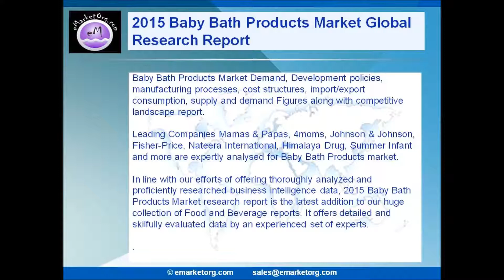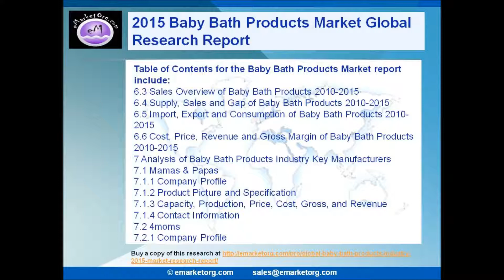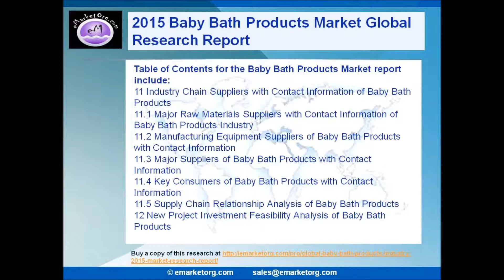Baby Bath Products Market Meticulously Surveyed For 5 Years Development Trends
Baby Bath Products Market competitive landscape analysis, development trends and key regions development status in a new report.